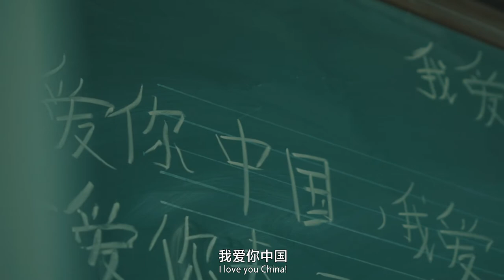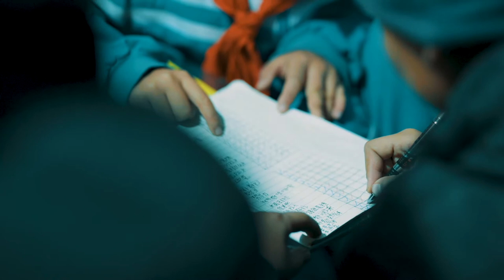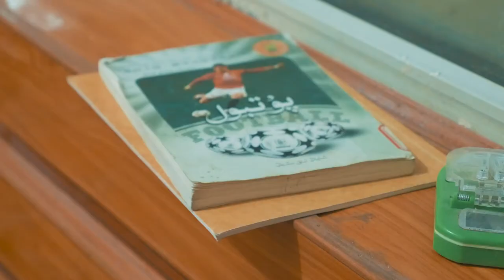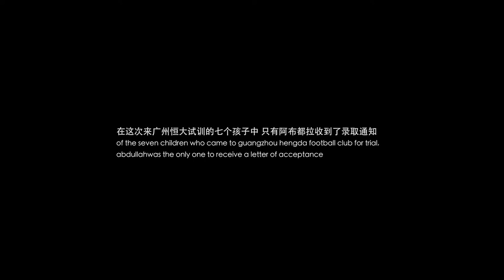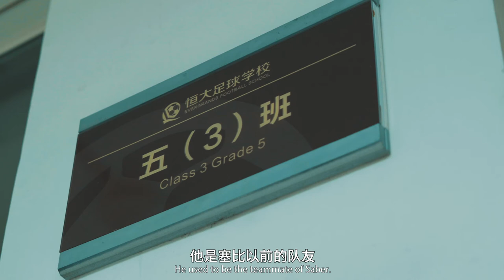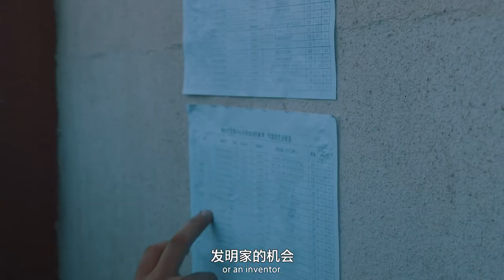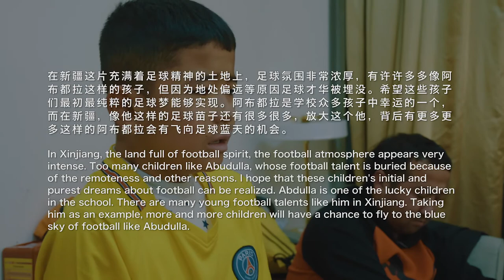Documentary"Soccer Boy from XinJiang"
This is a documentary about the journey of a young footballer from Xinjiang, China, in pursuit of his football dream.What was going through his mind along the way?